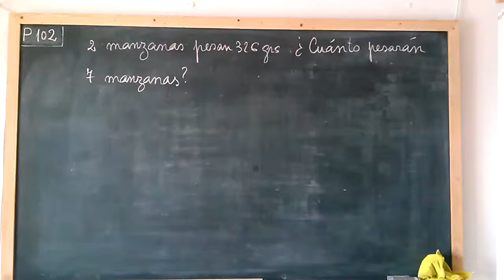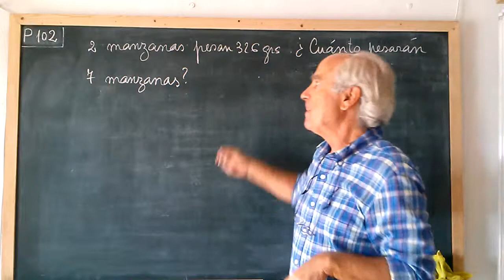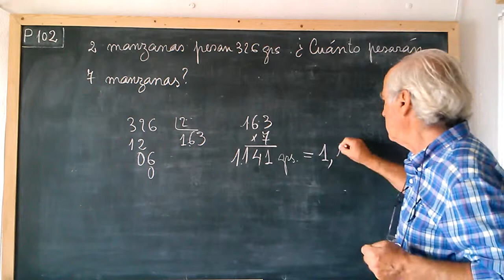P102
Esta BATERIA DE PROBLEMAS, representa una SEGUNDA VÍA para acceder a la matemática, totalmente completa y válida. El nivel final de conocimientos será el mismo que si hubiéramos escogido las lecciones "teóricas" de las listas MATEMÁTICAS ARITMÉTICA y MATEMÁTICAS GEOMETRÍA.
Suavemente y sin saltos iré ascendiendo siempre de la MANO DE LA VIDA, limitando los conocimientos aquellos necesario para la resolución de cada problema concreto.
Con "LA VIDA" irán acompañando explicaciones sociales y económicas que constituirán poco a poco una auténtica BASE CULTURAL.

IMPORTANTE!ACOSTUMBRAR al niño a hacer PAUSE antes de que el vídeo inicie la resolución. Que lo lea varias veces intentando comprenderlo. Puede ser bueno que lo copie en su cuaderno, aunque esto no es suficiente para suponer que lo ha entendido. Las capacidades que pone en marcha para el acto de copiar, suelen ser mecánicas y ajenas a la comprensión del texto.
Ante las sorpresas que me llevé en mi vida profesional (directa), he preferido BAJAR EL NIVEL...hasta el suelo!. Como en los video-juegos a los que el niño está acostumbrado, sería prudente y conveniente que superara antes los primeros niveles, por fácil que le resulten, antes de pasar a los siguientes.